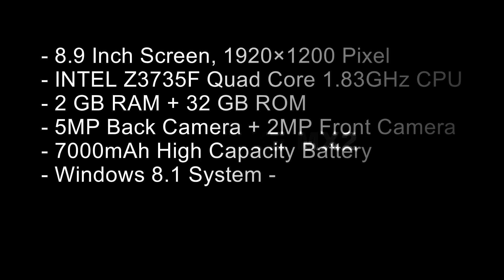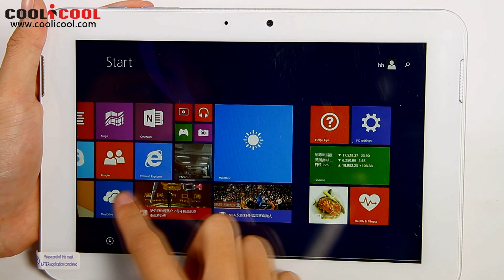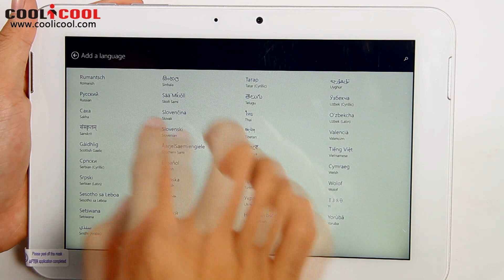IFIVE MX2 Unboxing video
Highlights
- 8.9 Inch Screen, 1920×1200 Pixel
- INTEL Z3735F Quad Core 1.83GHz CPU
- 2 GB RAM + 32 GB ROM
- 5MP Back Camera + 2MP Front Camera
- 7000mAh High Capacity Battery
- Windows 8.1 System